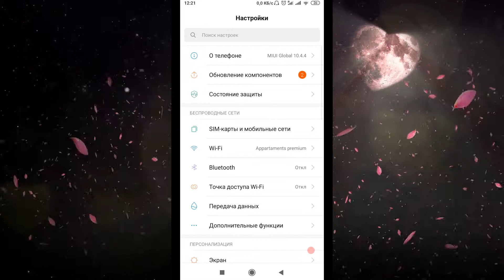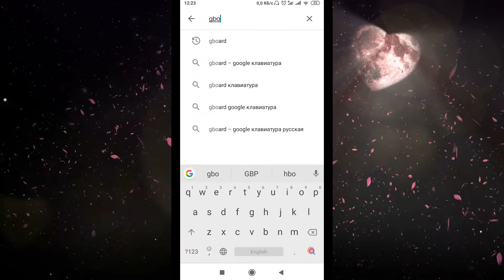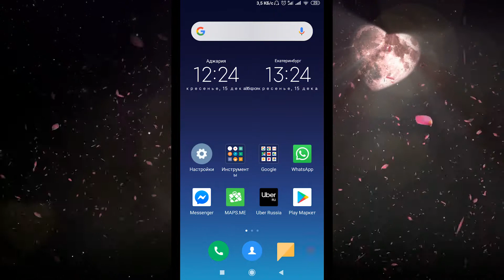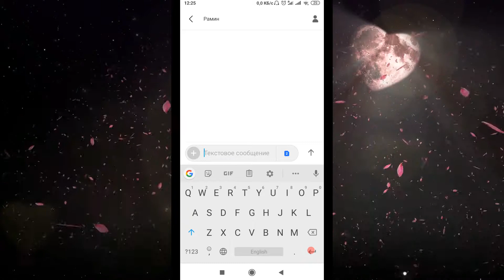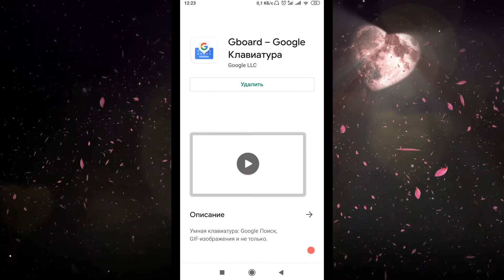Как установить эмодзи (emoji) в телефон?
Скачиваем, устанавливаем и настраиваем приложение для эмодзи в телефон на Андроид. Как использовать смайлики при наборе текстовых сообщений? Как менять цвет смайликов?